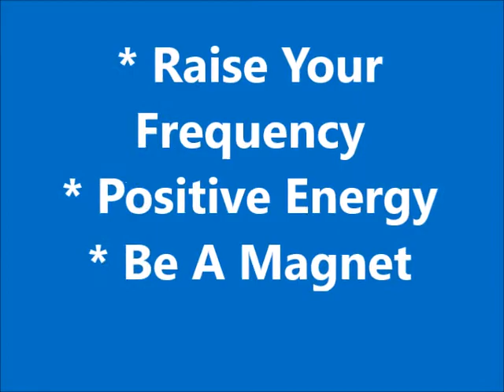RaiseYourFrequency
Be Positive. It's not just my blood type, it's my energy vibration.